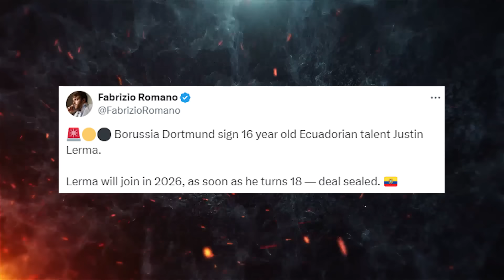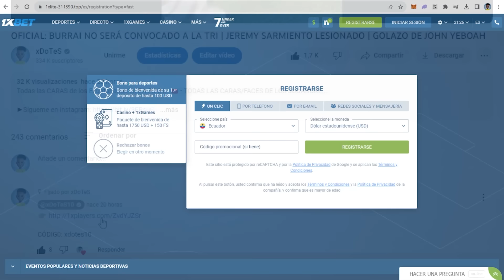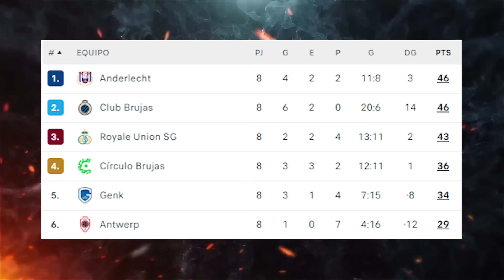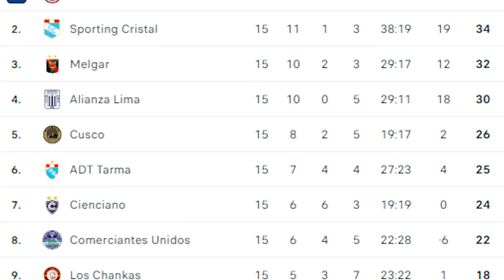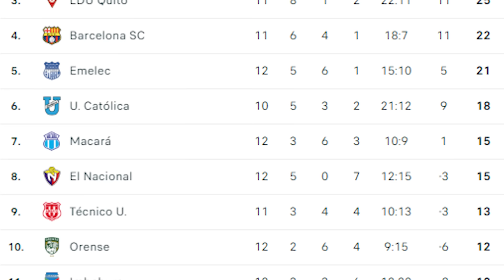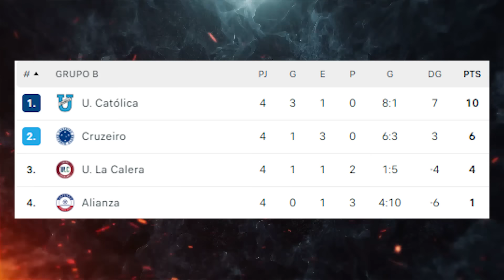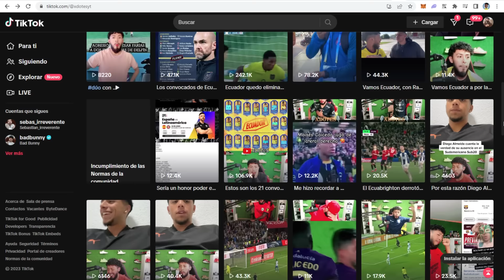OFICIAL: JUSTIN LERMA AL BORUSSIA DORTMUND CUANDO CUMPLA 18 AÑOS 🔥 | "AGUINAGA ERA MEJOR QUE MODRIC"